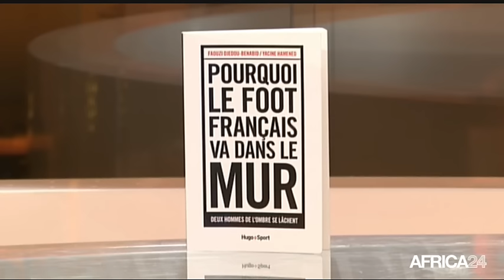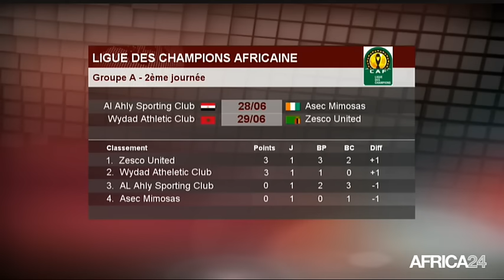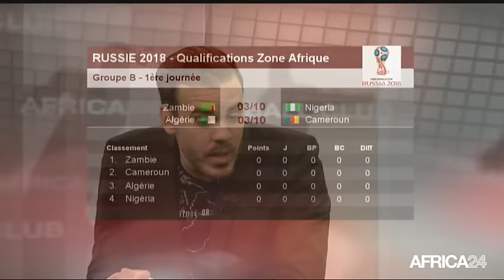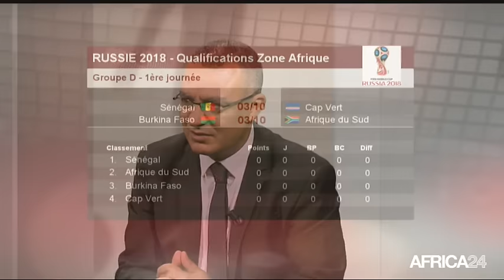AFRICA24 FOOTBALL CLUB - A LA UNE: Fiasco pour Luis Fernandez à la tête du "Sily national"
Guinée, L’AFRICA24 FOOTBAL CLUB du Lundi 27 Juin 2016 revient, à la une, sur la démission du désormais ex-sélectionneur de la Guinée, le français Luis Fernandez. Conséquence d’une élimination à la prochaine CAN 2017 au Gabon, le Sily national pourra-t-il s’en remettre sachant que d’autres échéances, comme les éliminatoires de la coupe du monde 2018, l’attendent lors des prochains mois ? Selon le journaliste sportif Sékou Koutoubou Kaba, “le problème de cette équipe n’était pas forcément l’entraîneur”. En tout cas, depuis les départs de certains cadres tels que Pascal Feindouno, Fodé Mansaré ou encore “Titi” Camara, l’équipe nationale guinéenne tarde à retrouver son meilleur niveau.